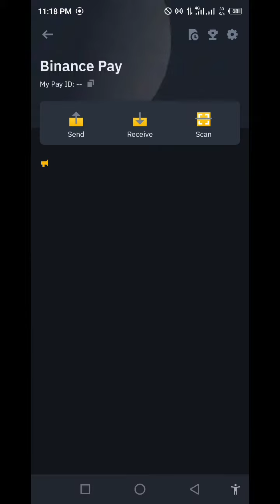Zil coin crypto box free code today new binance code 2023